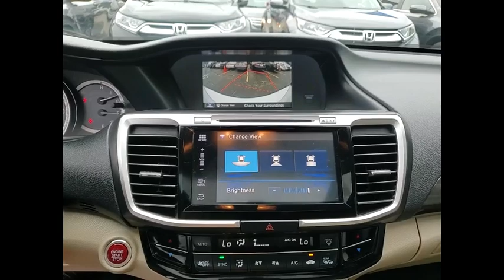2017 Honda Accord Sedan St Charles IL KS525A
2017 Honda Accord Sedan Touring

**Honda Certified** 2017 Honda Accord Touring!!